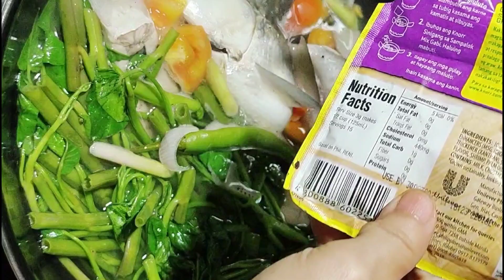I cook chicken adobo for lunch, Countryside, Aroroy Masbate Philippines